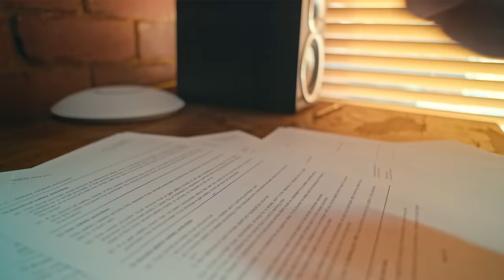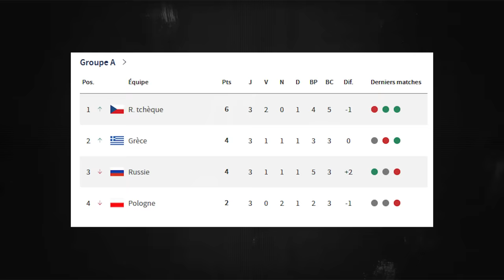QUE SONT-ILS DEVENUS ? (Version Football) #3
Retour d'une série qui commençait un petit peu à dater avec une édition spéciale compétition internationale. On revient sur les suites de carrière parfois douteuses de certains joueurs ayant connu leur heure de gloire lors d'une grande compétition !

Merci à Anna Carreau pour son aide sur l'édito de la vidéo

Timecodes :

Introduction : 00:00 - 01:31
Haris Seferović : 01:31 - 05:59
Will Grigg : 05:59 - 08:20
Eder : 08:20 - 09:38
L'Islande : 09:38 - 13:13
Alan Dzagoev : 13:13 - 15:30
Przemysław Tytoń : 15:30 - 17:54
Colin Kazim-Richards : 17:54 - 22:11
Ángelos Charistéas : 22:11 - 25:38
Francesco Toldo : 25:38 - 28:38
Brian Laudrup : 28:38 - 31:32
Fin de vidéo : 31:32